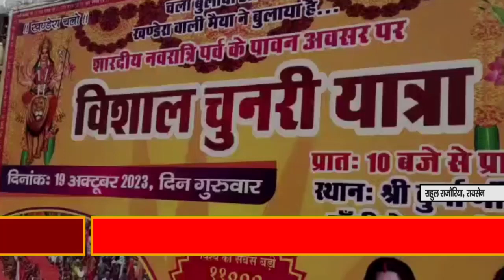देखिये विशाल 11000 मी चुनरी यात्रा